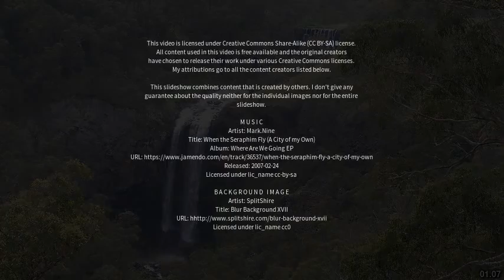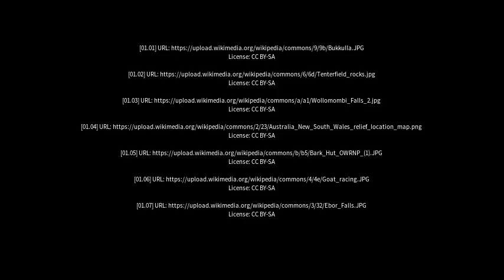Best places to visit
Best places to visit - Bukkulla (Australia) Best places to visit - Slideshows from all over the world - City trips, nature pictures, etc.